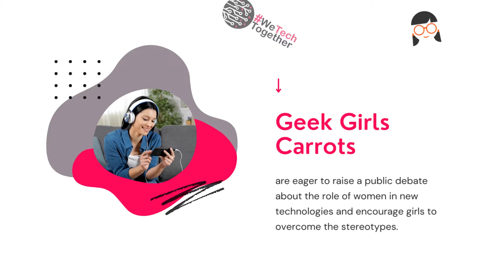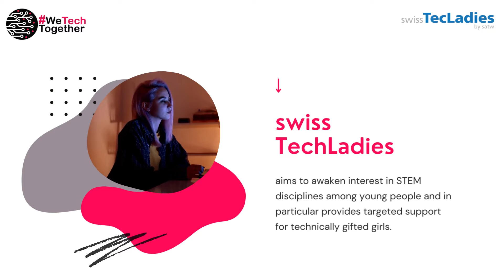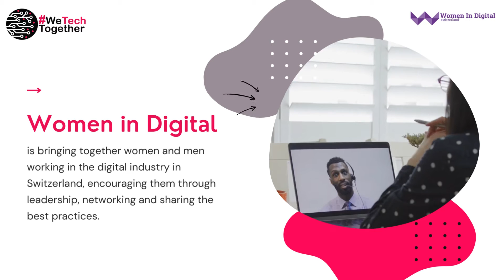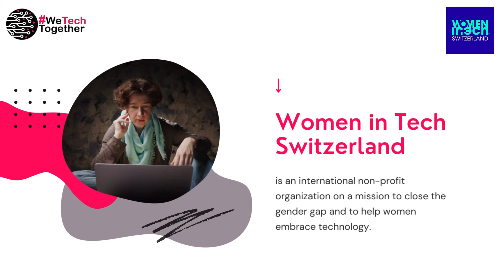wetechtogether 2022 Meet out communities